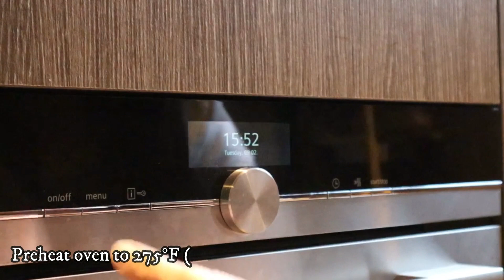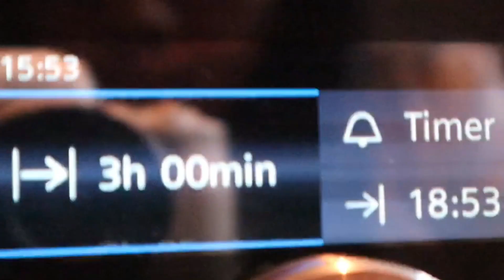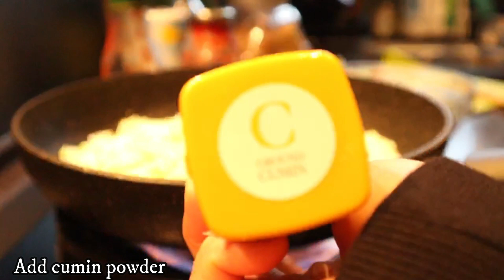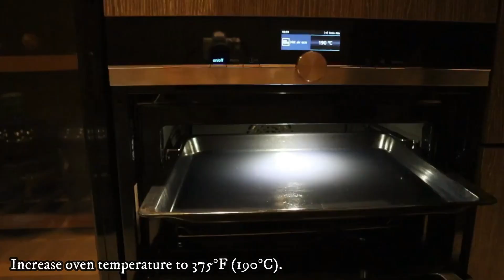BBQ Baby Back Ribs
Hello Em Gee’s here’s another recipe for you to try out.

1-2 rack Baby Back Ribs (halved)
Olive Oil
2 tsp Salt
1 tsp Pepper
1 tsp Brown Sugar

For the BBQ Sauce
2 tbsp Olive Oil for frying
1 whole white Onion
1 tbsp Cumin
1/2 cup Ketchup or Tomato Puree
2 tbsp Vinegar
1/2 tsp of Sugar
1 cloves of Garlic (optional)
1 tbsp Worcestershire Sauce (optional)
1 tsp Paprika (optional)
Salt & Pepper

Preparation

Place the ribs on a baking sheet lined with foil.

Sprinkle evenly with  olive oil, brown sugar, salt and pepper.

Rub the seasoning evenly on both sides.

Cover with the foil and bake for 2-3 hours.

Heat the oil in a saucepan over medium-low heat. Add onions and cook for 5 minutes, stirring, being careful not to burn them. Add the ketchup, brown sugar, chipotle Ketchup or tomato sauce, vinegar (or less to taste), add salt & pepper and stir.

Allow to simmer.

Taste after simmering and add whatever ingredient it needs (more spice, more sugar, Worcestershire etc.).

Remove the ribs from the foil and place on clear glass baking dish.

Spread the homemade bbq sauce evenly on the top.

Brush ribs with barbecue sauce,

Increase oven temperature to 375°F (190°C).

Bake for another 10-15minutes.

Rest the ribs at least 10 minutes.

serve